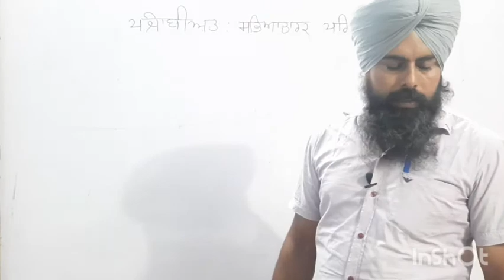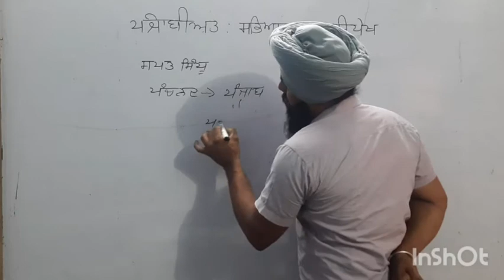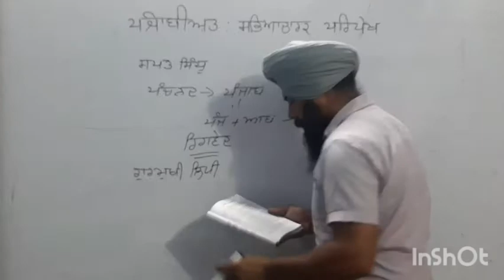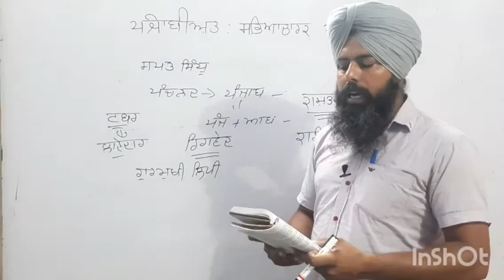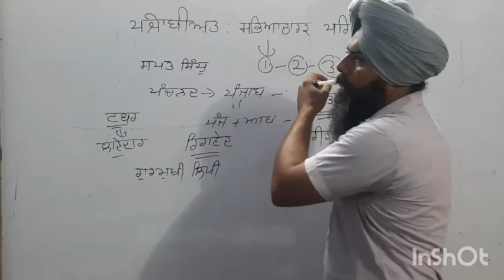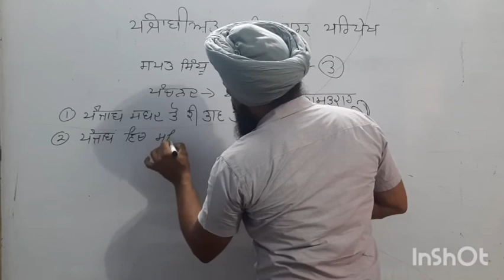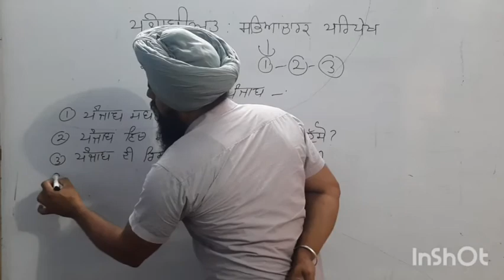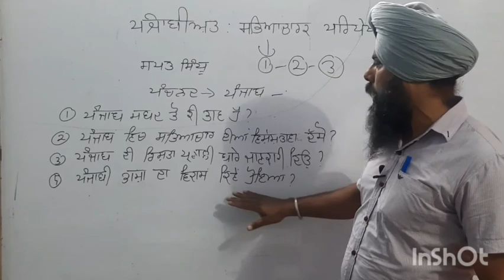Class 9th punjabi chapter 1st